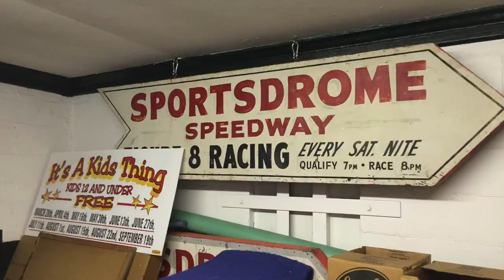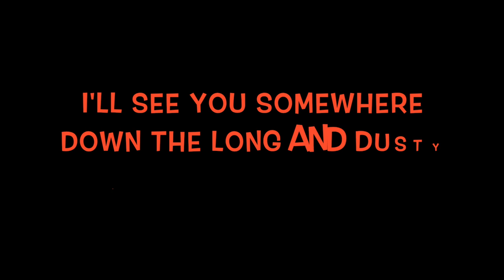Sportsdrome Speedway - Go-kart racing action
Randy Lewis, the World's #1 Trackchaser, visited the Sportsdrome Speedway in Jeffersonville, Indiana for some go-kart racing.  Randy has seen racing at 2,163 racetracks in 70 different countries. Randy’s lifetime track total includes wheel-to-wheel racing on oval, road course or figure 8 tracks.

where he has posted more than 500,000 photos (Ya! Five hundred thousand!).  On this site you will see detailed Trackchaser Reports where he reviews each track visited.  Don't miss nearly 1,000 Randy Lewis Racing Films on his YouTube channel.  The channel name is "RANLAY".